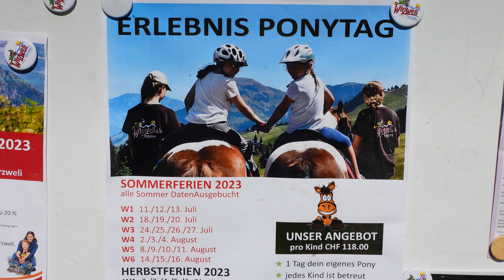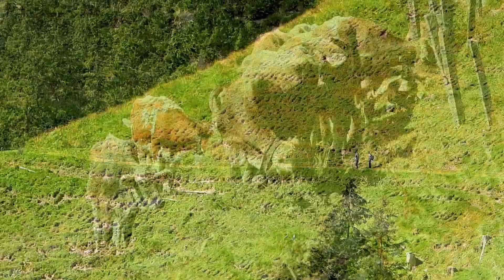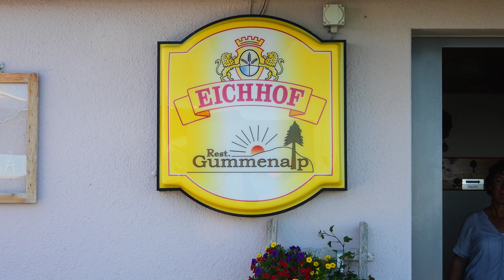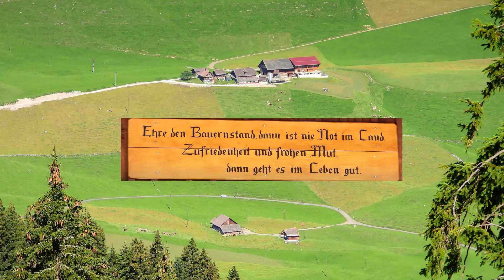alp wirzweli gummen kinder paradies movie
Wirzweli und Gummenalp befinden sich oberhalb von Dallenwil (NW).
Vorallem Kinder sind begeistert vom grossen Kinderspielplatz, Bobbahn und Ponys usw.. Es hat mehrer Restaurants und eine Bahn auf die Gummenalp.
Ein Besuch lohnt sich auf jeden Fall.